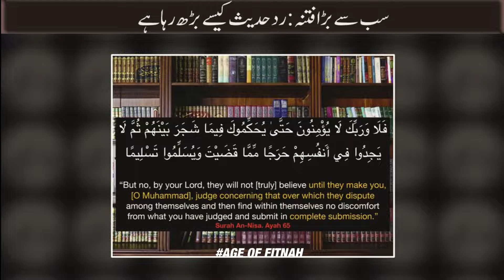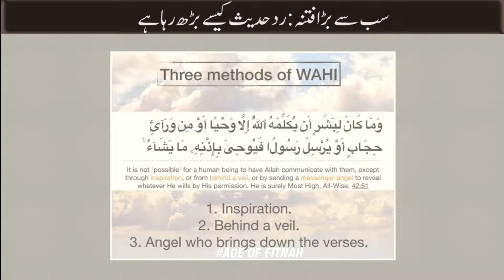The Fitnah: Hadith Rejection || Tauha Ibn Jalil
In this video we discuss about the "The biggest Fitnah : Hadith Rejection".